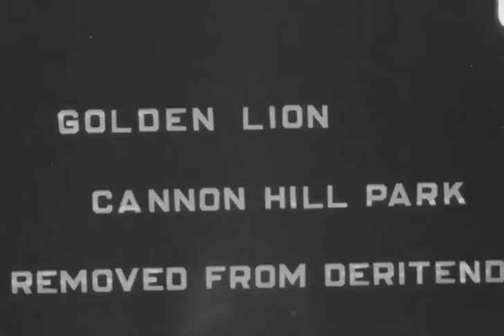Fun & Games Birmingham Canon Hill Park 1950's